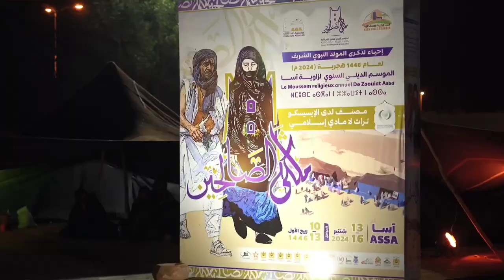الفنان تمكليت يبدع في تحويل خيمة الشعر بأسا إلى فضاء بدوي أصيل